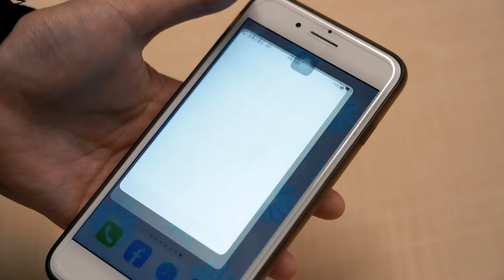黃偉哲啟動南科、沙崙雙引擎！逐步造鎮吸青年南飄成家立業｜NOWnews